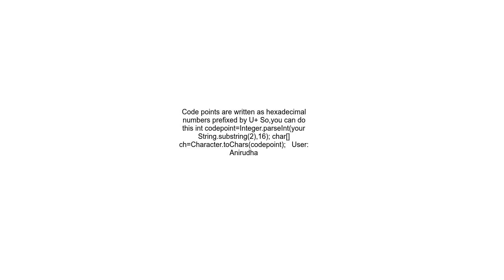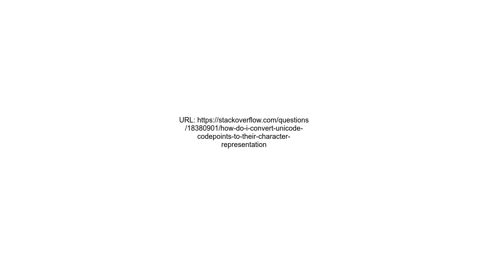How do I convert unicode codepoints to their character representation